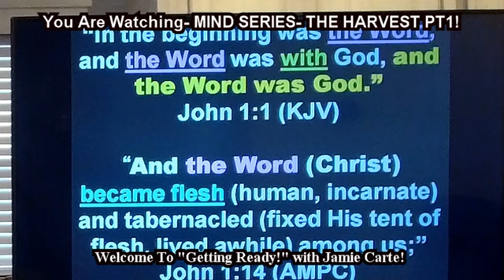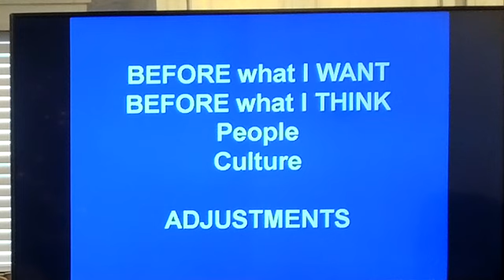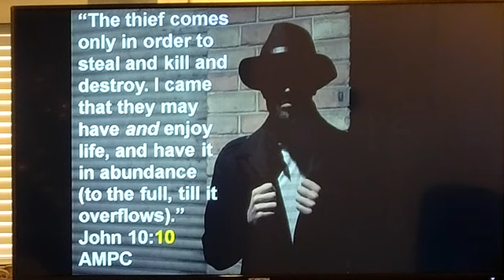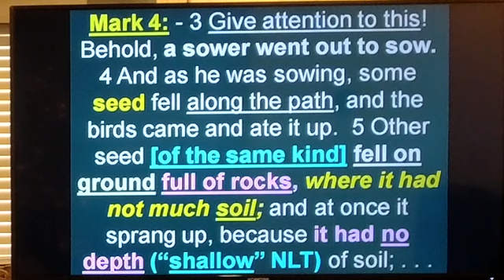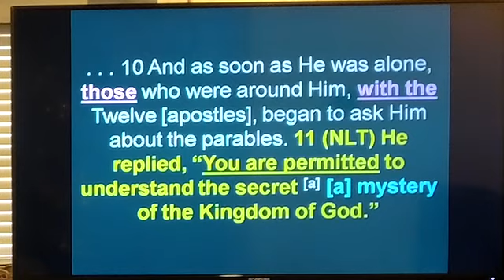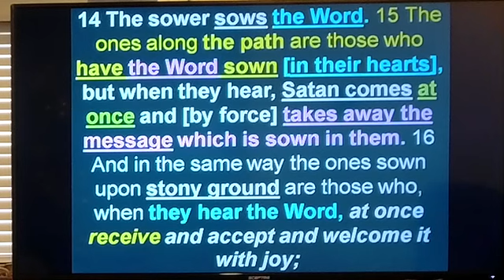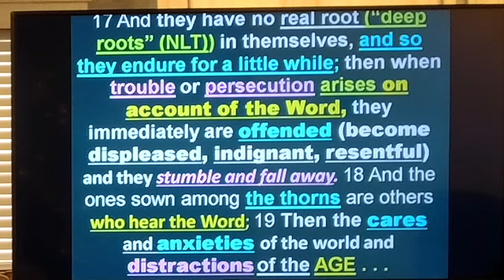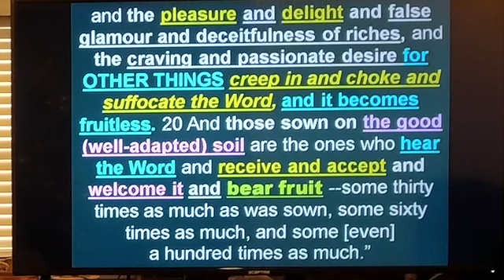DVD 440 THE WORD THE SEED Part 1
Jesus is the Word and Jesus is the Seed, so the Word is the Seed!